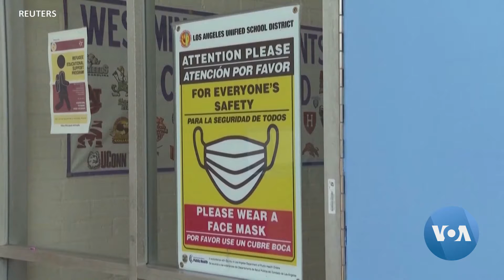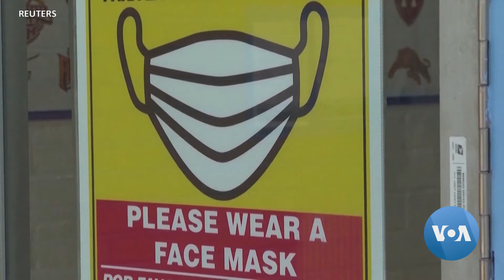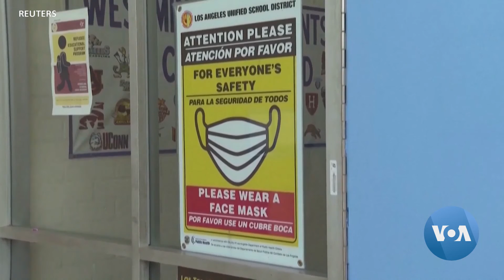ከኮቪድ 19 ጋር አብሮ መኖር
የኮቪድ 19 ወረርሽኝ ባለበት ወደ ቀድሞ ኑሯችን መመለስ ይቻላል?
ትምህርት ቤቶችን ጨምሮ በተለያዩ ቦታዎች የአፍ እና የፊት መሽፈኛ ጭምብሎችን ማድረግ አስገዳጅ የሆነውን ሕግ የሚቀልብሱ ውሳኔዎች እየተሰሙ ነው። ወረርሽኙ አሁንም ብዙዎችን እያጠቃ ባለበት ይህ ውሳኔ ምን ዐይነት አንድምታ ይኖረው ይሆን?